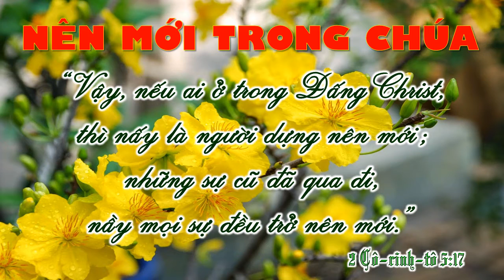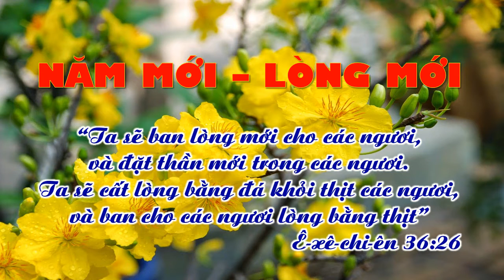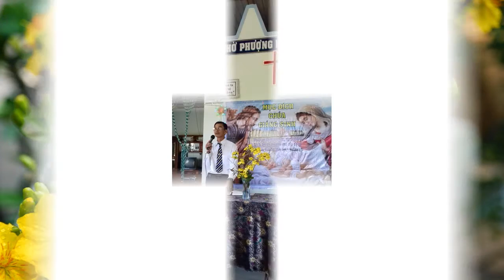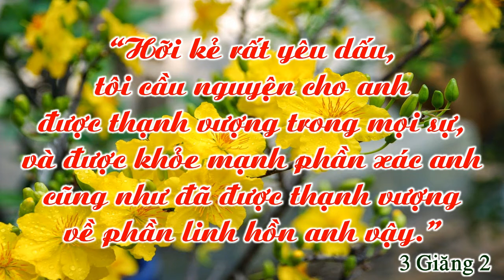CT THỜ PHƯỢNG ĐẦU NĂM ĐINH DẬU 2017 | Teaser Trailer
CHƯƠNG TRÌNH THỜ PHƯỢNG ĐẦU NĂM ĐINH DẬU 2017
Hội Thánh Tin Lành Tân Nghĩa và Điểm nhóm Hàm Thạnh
Thứ bảy, ngày 28/01/2017 (mùng 1 tết) và Chúa nhật, ngày 29/01/2017 (mùng 2 tết)
Bản xem thử - Teaser Trailer HD 720p